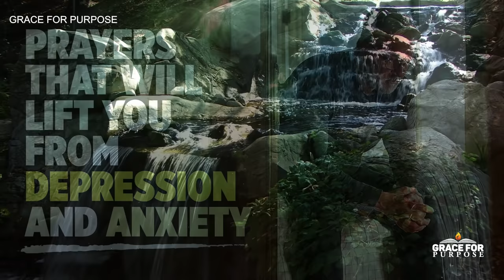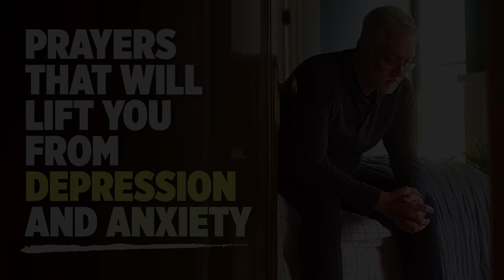Prayers To Find Peace In God | LET GO Of Depression, Stress & Anxiety | Overcome With God's Blessing